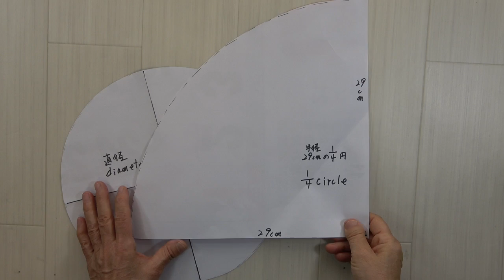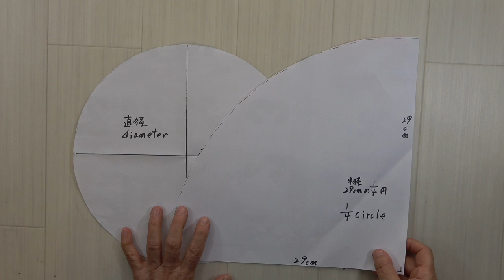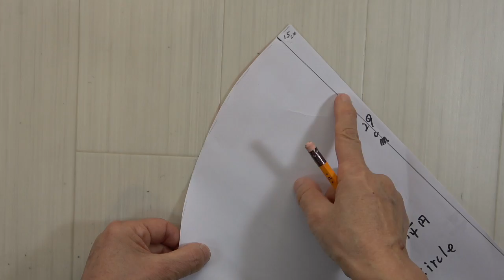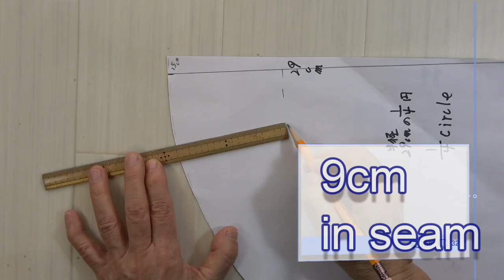あまり布で、着物でベレ－帽 サイズ調整リボンが可愛い beret Size -adjustable